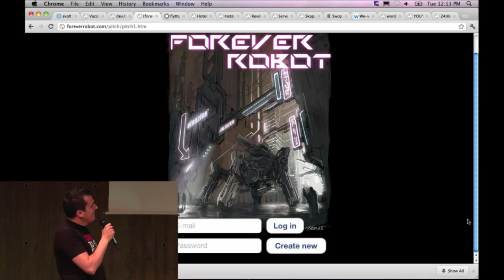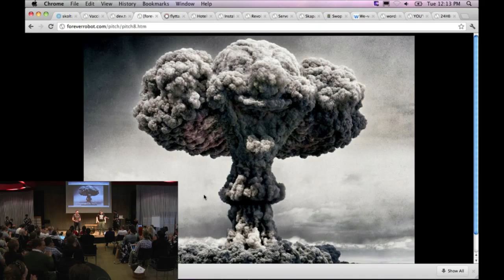24hbc 2012 - Forever Robot